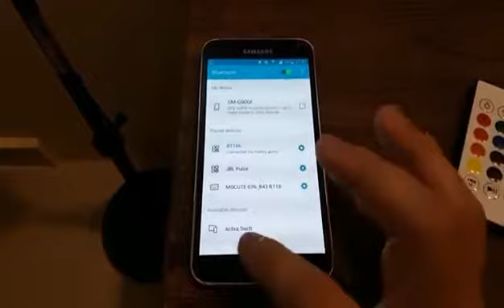BLUETOOTH SPEAKER BULB clip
bluetooth speaker bulb.
work on mobile Bluetooth
with colour changing LED.
FREE DELIVERY..